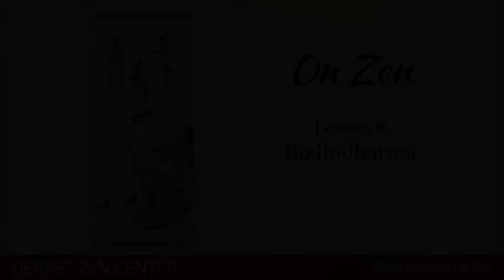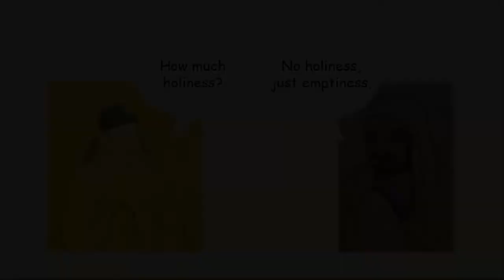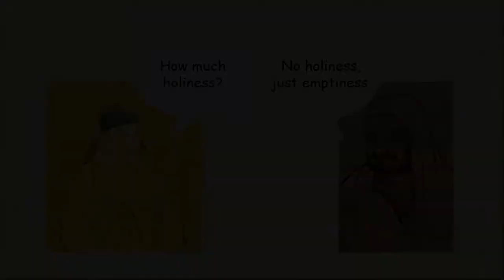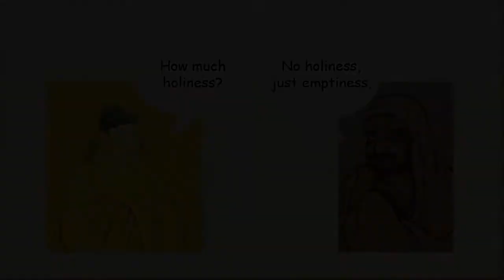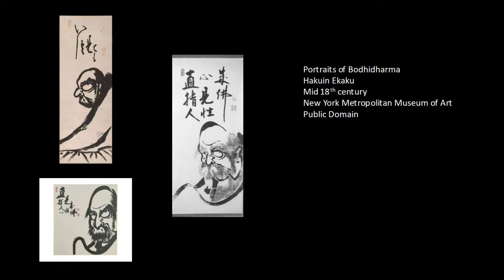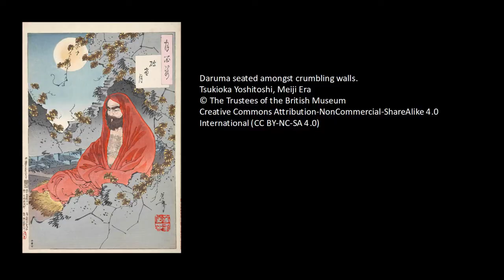Zen Basics Lesson 6: Bodhidharma